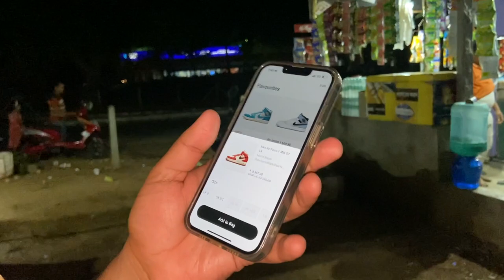Vlog-52,push day, gharme aag lagnese bachgaya🤕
hit likes.

lots of  ❤️